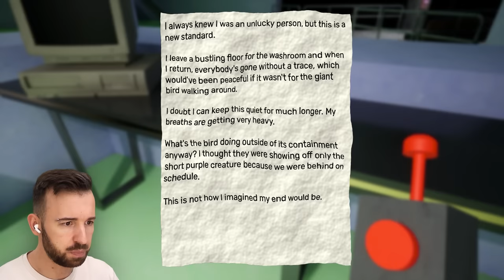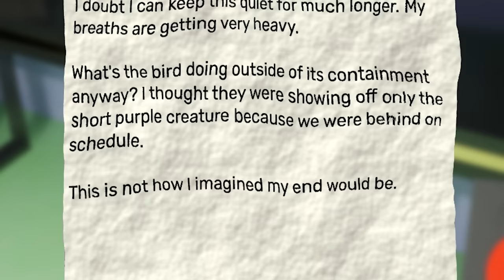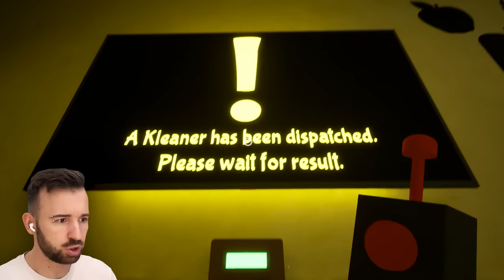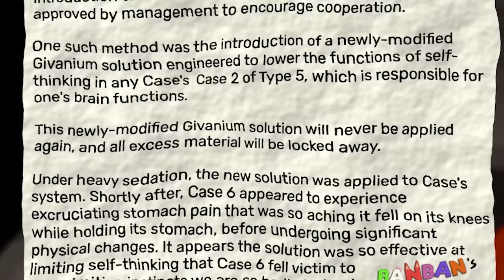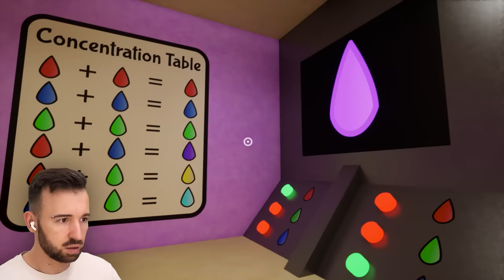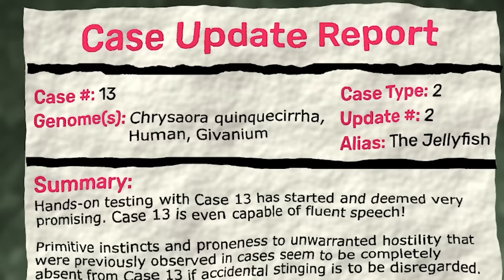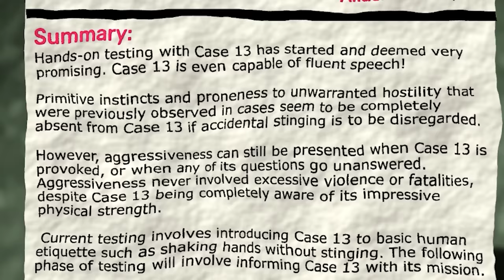УБЕГАЮ ОТ БАНБАНА в Garten of Banban Эпизод 3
Garten of Banban Эпизод 3 Полное прохождение